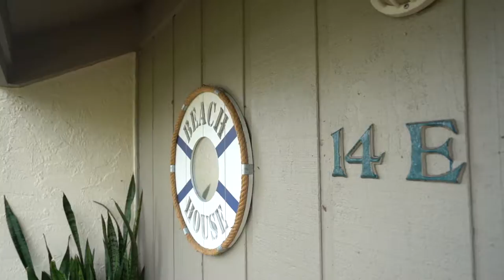Just Listed, Just Sold! Sea Lofters Condo, Jupiter, FL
Hello, Beach Retreat! Under Contract in JUST ONE DAY! This stunning two-bedroom Sea Lofters condo has been kept in pristine condition. Step in and immediately be transported to your very own tranquil oasis. Immaculately maintained, this unit features the charm of Spanish tiles throughout the main living space as well as a unique texturing on the interior walls throughout the entire home making this unit truly one of a kind. Brand new roof and exterior paint. Brand new dishwasher and A/C. 2017 hot water heater and refrigerator. Ample outside living space, perfect for grilling and pure relaxation. This condo is located in walking distance to the Ocean, Jupiter Riverwalk, Carlin Park, Harbourside as well as an array of fabulous restaurants!